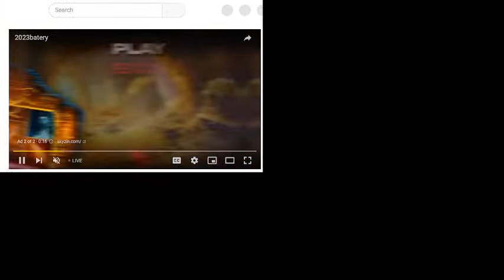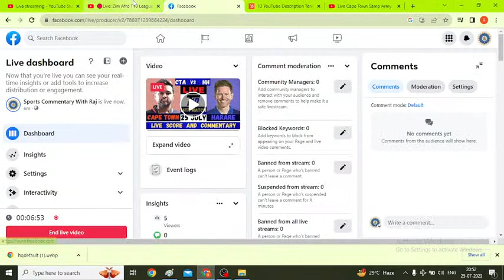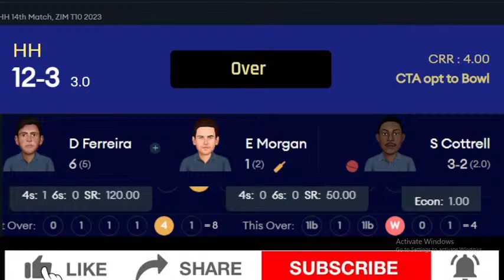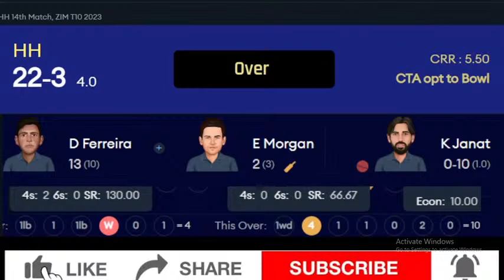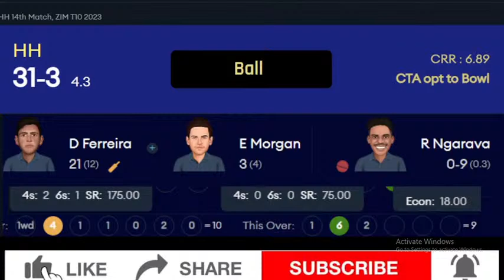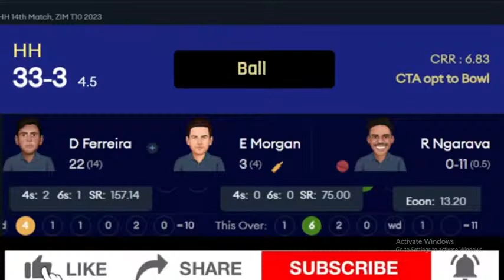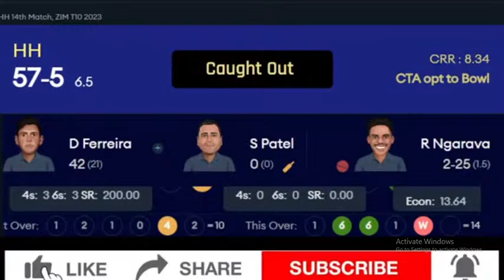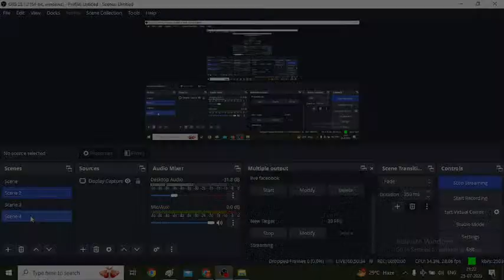Live Cape Town Samp Army vs Harare Hurricanes | CTA vs HH Live 14th Match Zim Afro T10 League 2023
Live Cape Town Samp Army vs Harare Hurricanes | CTA vs HH Live 14th Match Zim Afro T10 League 2023 on cricket live hind by shashank tyagi. t10 live match today and live score & hindi Commentary. cta vs hh live match today, zim t10 match live, all cricket videos

Match Info
Match: CTA vs HH, 14th Match, Zim Afro T10 2023
Date: Tuesday, July 25, 2023 Time: 8:30 PM
Venue: Harare Sports Club, Harare

Harare Hurricanes Squad: Robin Uthappa (wk), Eoin Morgan (c), Evin Lewis, Regis Chakabva, Donavon Ferreira, Mohammad Nabi, Irfan Pathan, Luke Jongwe, Tinotenda Maposa, Brandon Mavuta, Nandre Burger, Chris Mpofu, S Sreesanth, Samit Patel, Kevin Koththigoda, Duan Jansen, Shahnawaz Dahani, Khalid Shah, Tashinga Musekiwa

cape town samp army vs harare hurricanes live score,
cape town samp army vs harare hurricanes live match,
cape town samp army vs harare hurricanes live stream,
cape town samp army vs harare hurricanes live today,
cape town samp army vs harare hurricanes live match today,
cape town samp army vs harare hurricanes live cricket match today,
cape town samp army vs harare hurricanes live 14th match,
cape town samp army vs harare hurricanes live prediction,
cape town samp army vs harare hurricanes live zim t10,